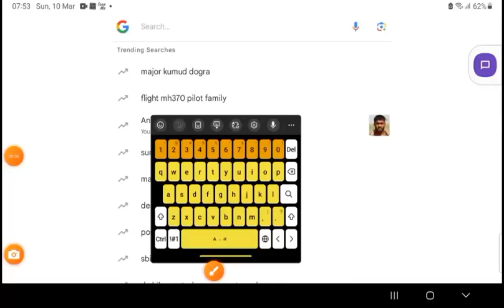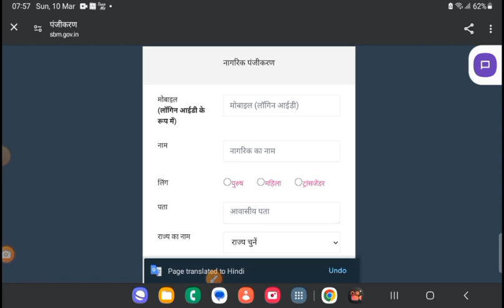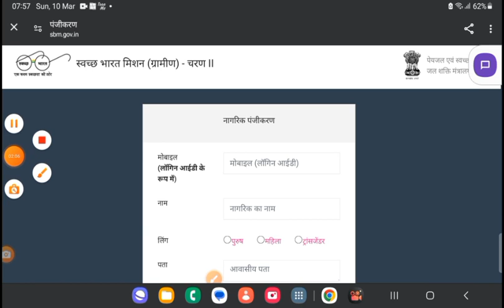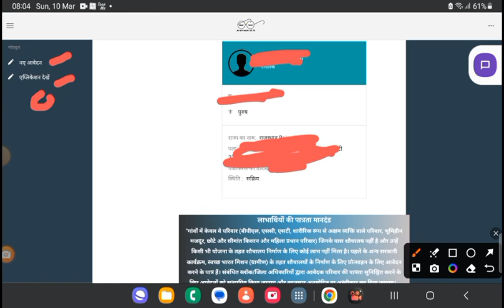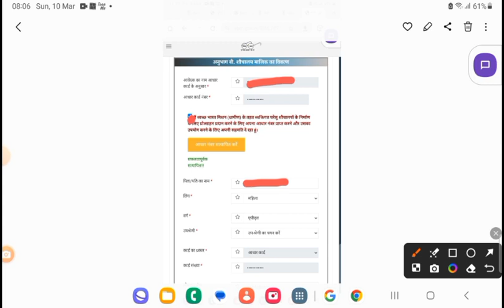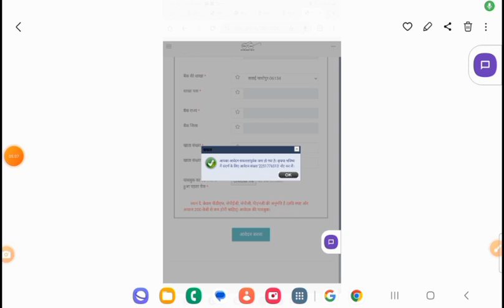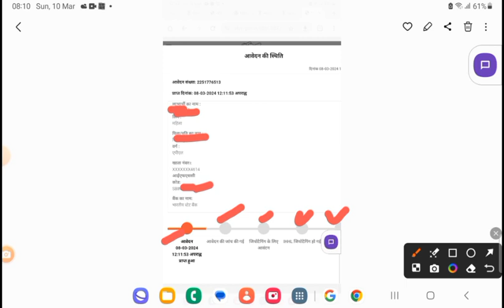shauchalay Yojana aavedan kaise karen लैट्रिन बाथरूम का फॉर्म कैसे भरें Rajasthan shauchalay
SBM
SBM apply online
SBM status check
shauchalay
shauchalay form kaise bhare
shauchalay Yojana
shauchalay form
shauchalay ka payment kaise dekhen
shauchalay form online
shauchalay online application gramin
Pradhanmantri swachh Bharat mission
Pradhanmantri shauchalay Yojana
shauchalay Yojana second Charan
2024 shauchalay aavedan shuru
gramin Kshetra mein shauchalay Yojana
shauchalay ke liye aavedan kaise karen
mobile se shauchalay ka form kaise bharen
aavedan form kaise bhara jaega
latrin bathroom ka form kaise bharen
latrin bathroom ke kitne rupaye milte Hain
shauchalay ka aavedan form live video
live video shauchalay application form
you to shauchalay video
mobile phone se latrin bathroom ka form kaise bharen